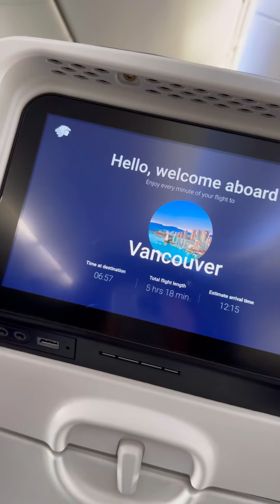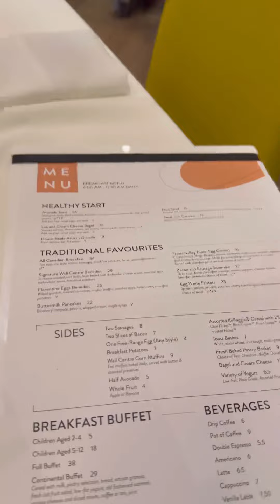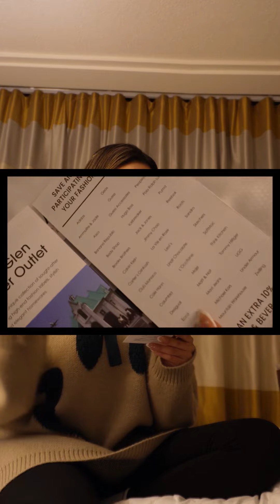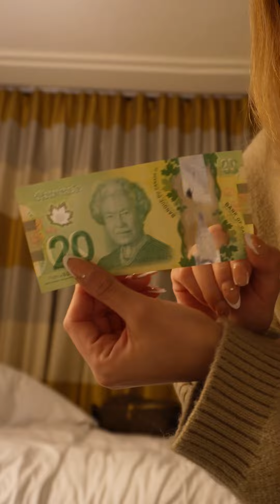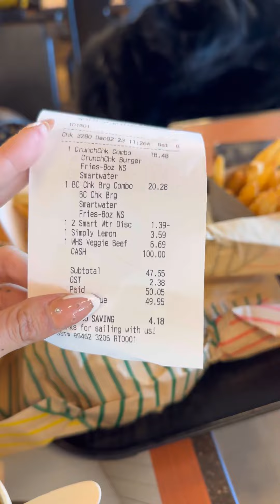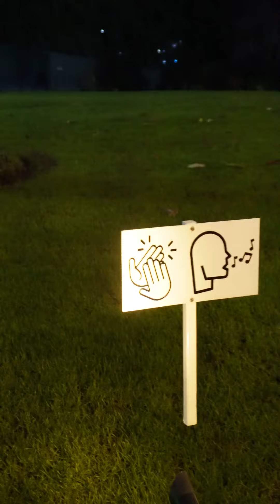VLOG CANADA: Vancouver & Isla de Victoria 🇨🇦🍁 | LTV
🔥 Si te gustó el vídeo ayúdame a compartirlo 🔥

Muchísimas gracias! ❤️